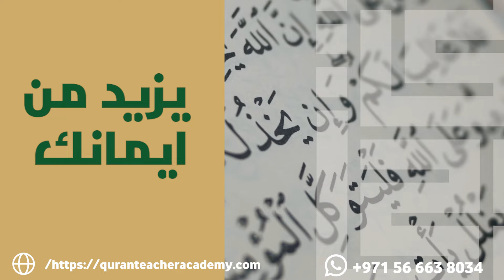فضل تعلم القران الكريم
الفوائد المرجوة من تعلم كتاب الله عز وجل
١- عندما يقرأ طفلك أو طفلتك بعضا من آيات الله عز وجل بشكل يومي فإنه يحظي بمزيد من الهداية والرشاد من الله عز وجل حيث أن هذه القراءة تكون في أعظم كتاب أوحي لنبي من الأنبياء قال تعالي ( كتاب انزلناه إليك لتخرج الناس من الظلمات الي النور باذن ربهم إلي صراط العزيز الحميد) سورة إبراهيم الآية( ١)
٢- عندما يقرأ الإنسان آية واحدة من كتاب الله عز وجل فإن الله عز وجل يكتب له بكل حرف يقرأه عشر حسنات ، قال رسول الله صلى الله عليه وسلم ( من قرأ حرفا من كتاب الله فله حسنة والحسنة بعشر أمثالها لا أقول الم حرف ولكن ألف حرف ولام حرف وميم حرف)  سنن الترمذي
٣- يحصل قارئ القرآن علي طمأنينة الروح وراحة القلب قال الله عز وجل ( الذين آمنوا وتطمئن قلوبهم بذكر الله الا بذكر الله تطمئن القلوب)
سورة الرعد أية ٢٨
٤- عندما يقرا المسلم ويجد صعوبة في القراءة ويحاول جاهدا أن يتعلم ويقرأ بشكل صحيح فإن الله عز وجل لا يضيع عليه هذه المشقة التي يجدها ولكنه سبخانه وتعالي بفضله يضاعف له الاجر روت عائشة رضي الله عنها عن النبي صلي الله عليه وسلم ( الذي يقرأ القرآن وهو ماهر به مع السفرة الكرام البررة والذي يقرأ القرآن ويتتعتع فيه وهو عليه شاق له أجران) صحيح البخاري ومسلم
5 - يسر الله عز وجل قراءة القرآن لمن أراد أن بقرأ ويتعلم قال الله في كتابه الكريم ( ولقد يسرنا القرآن للذكر فهل من مدكر) سورة القمر اية رقم 17.
بذلك أصبح القرآن الكريم يسيرا لمن أراد أن يتعلم فعلي المسلم ان يبادر بتعلم القرآن قبل أن يضيع العمر ويحصل الندم.